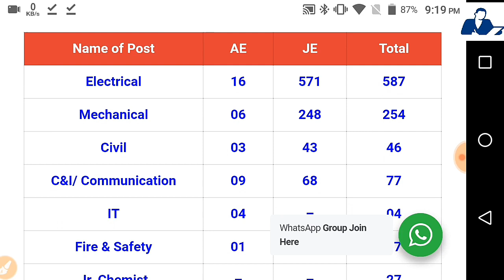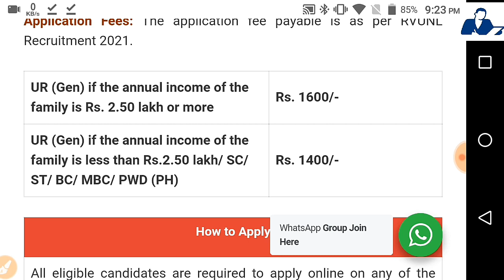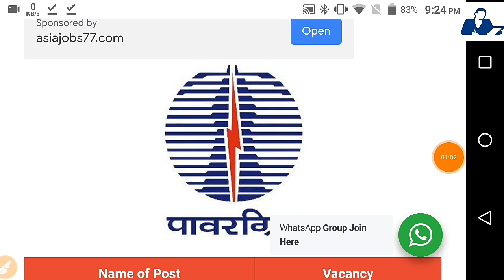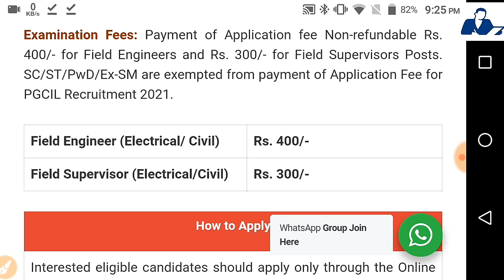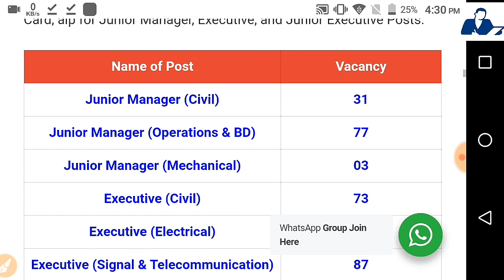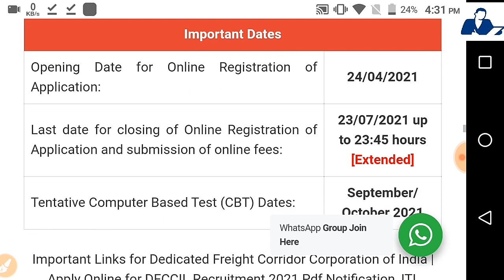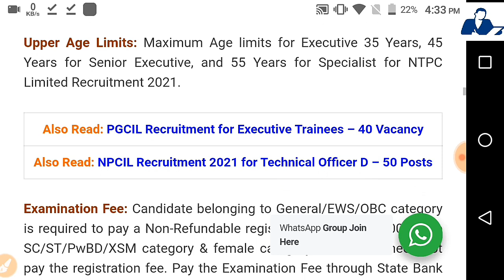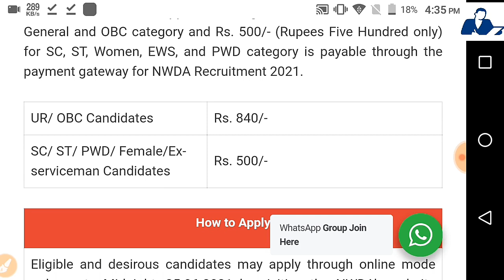Junior Engineer Recruitment 2021 - ME CIVIL EE EC - total posts -3424-Fresher Permanent Jobs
Thanks